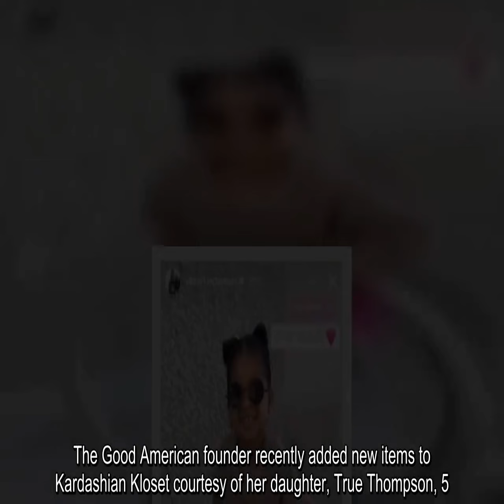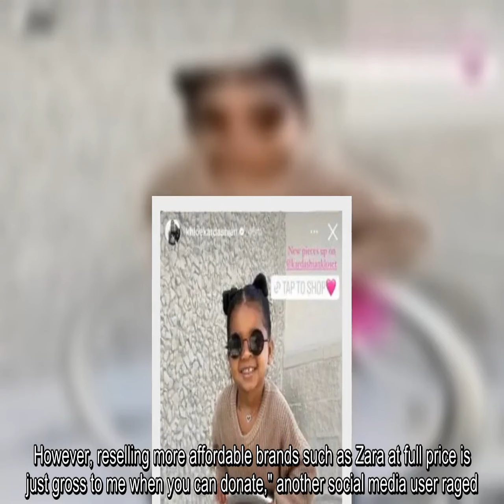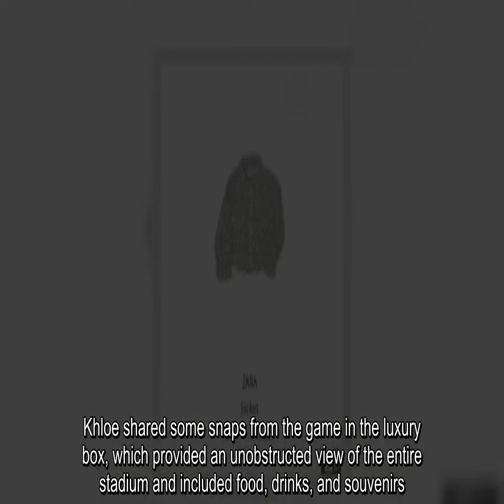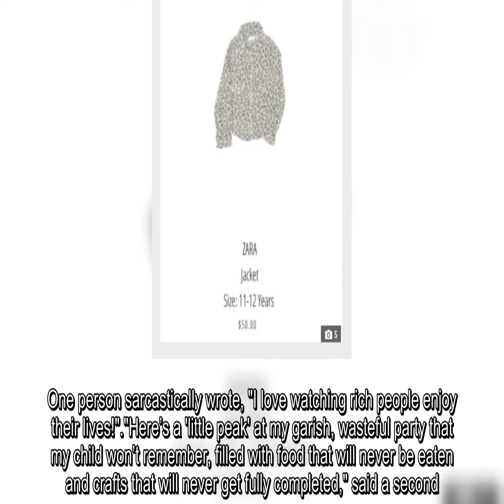Khloe Kardashian tries to sell fans her daughter True's used jacket for a profit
KHLOE Kardashian has been blasted by fans for reselling her daughter's used clothes.